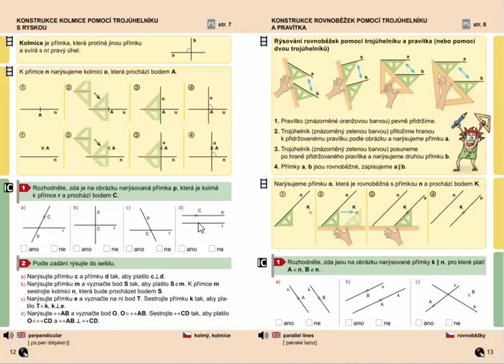Rýsování (kolmice), Geometrie pro 4.ročník, str. 12, cv. 2c